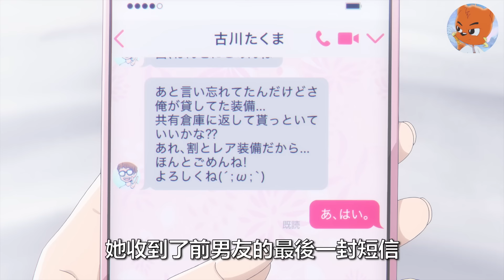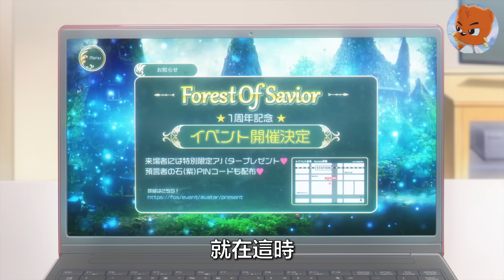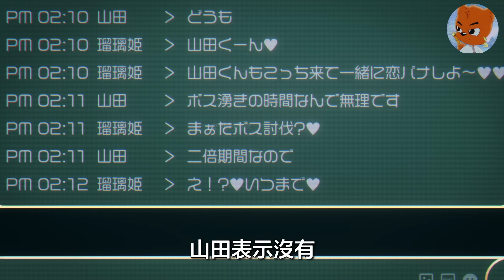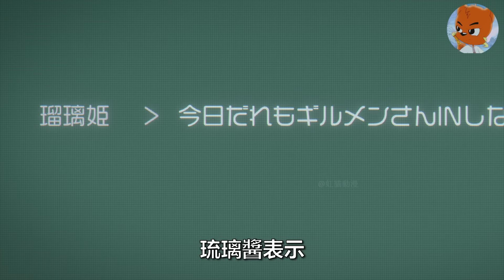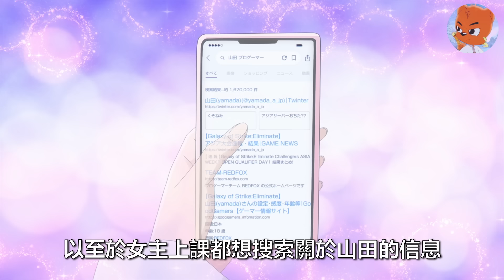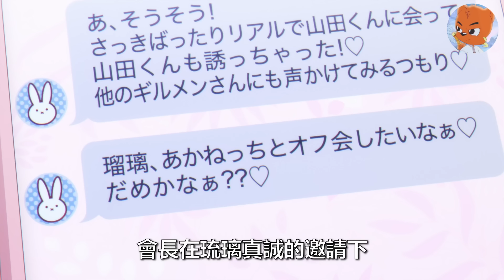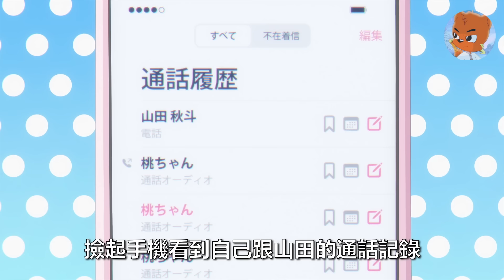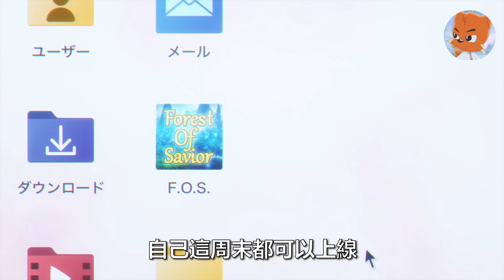男友出軌遊戲女網友！ 被甩女主角偶遇小奶狗，暖的不行！！一口氣看完動漫 和山田進行LV.999的戀愛全集